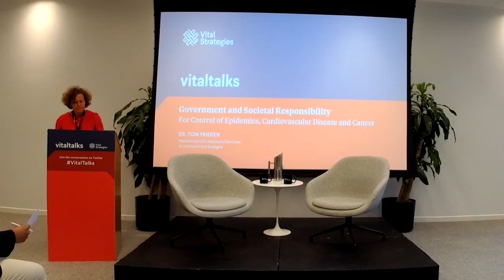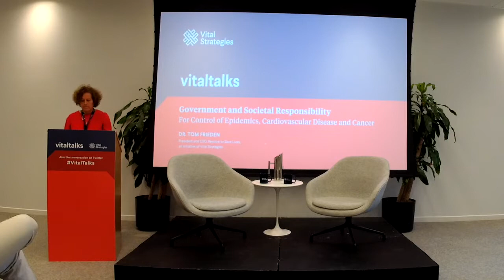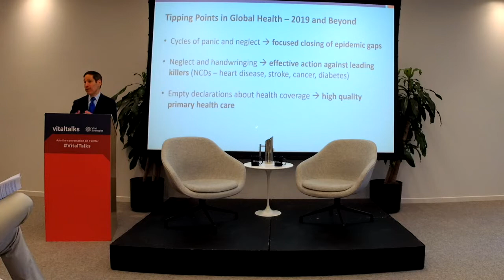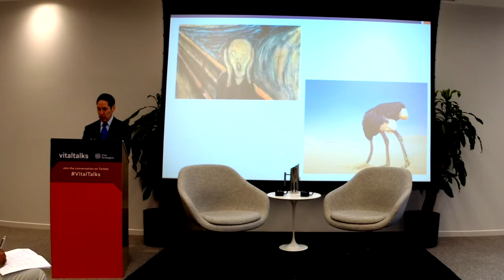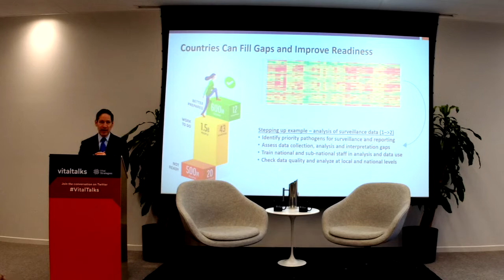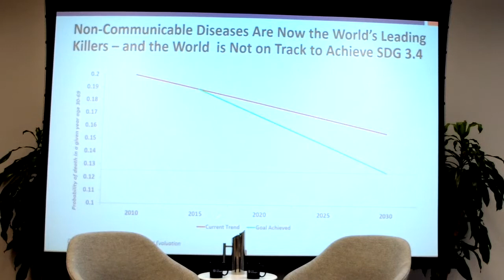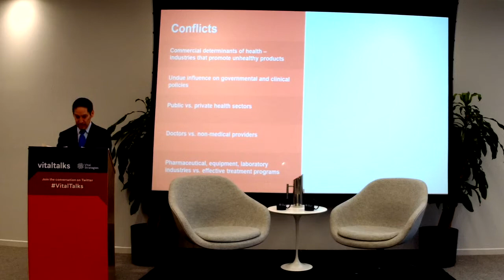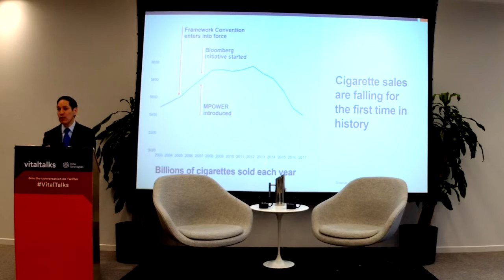Vital Talks with Dr. Tom Frieden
Our inaugural Vital Talks event featuring Dr. Tom Frieden, President and CEO of Resolve to Save Lives at Vital Strategies, moderated by Dr. Sandeep (Sunny) Kishore of the Arnhold Institute for Global Health.

Topic: Government and Societal Responsibility
For Control of Epidemics, Cardiovascular Disease and Cancer